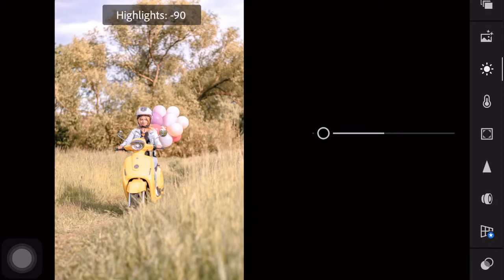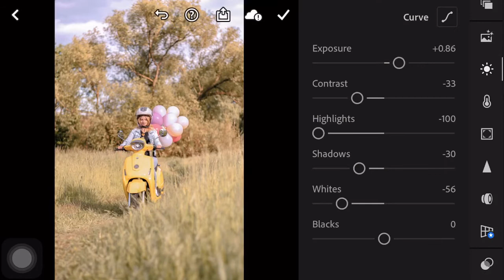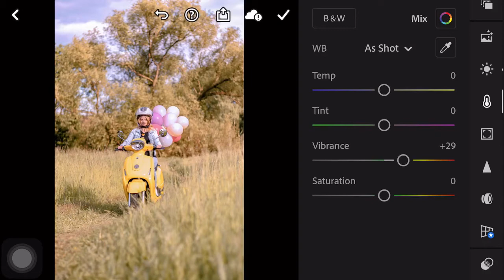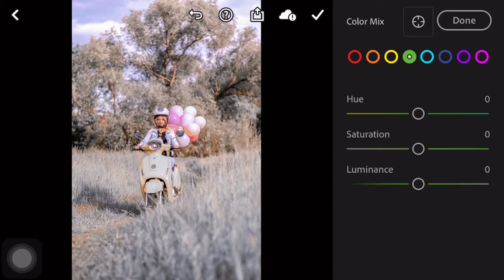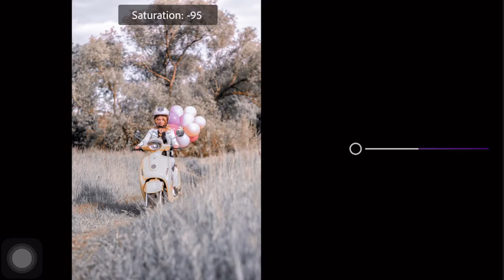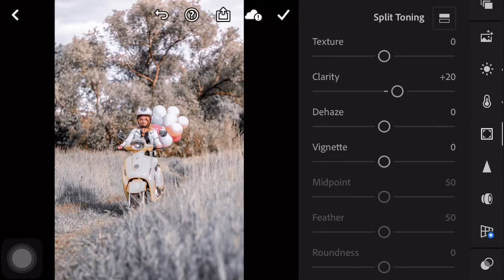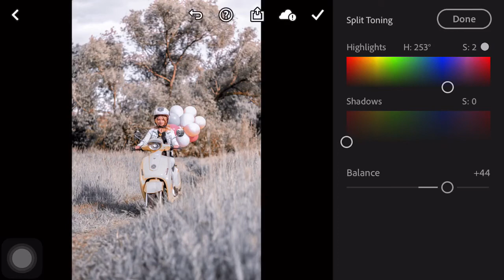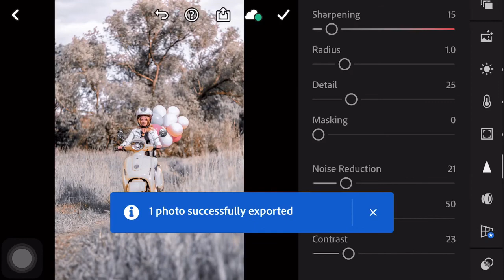lightroom mobile edit whites wah (How to edit photos style white wash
in the video, we show you about edit white wash on lightroom